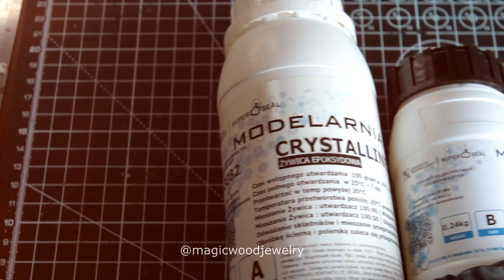How to make Sea Diver Diorama 🌊 Resin Art! - Epoxy Resin / Cement / 3D Printing. DIY!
Today without wood :) 🌊💦Sea Diver Diorama Made of resin and cement